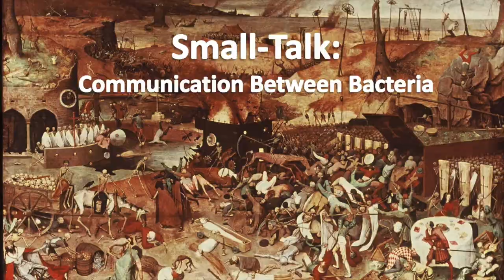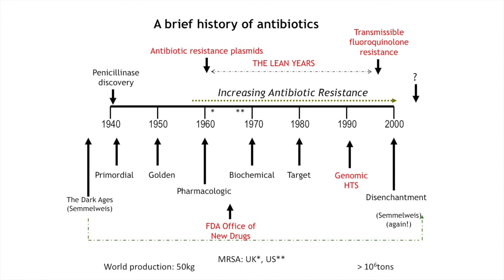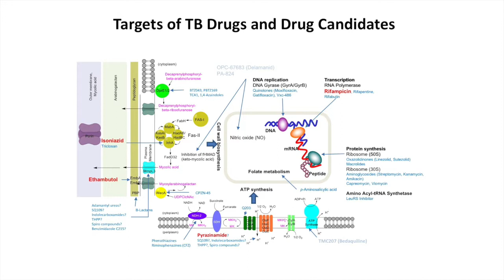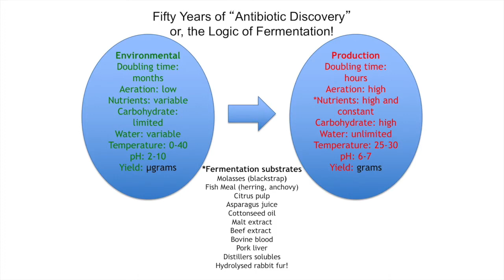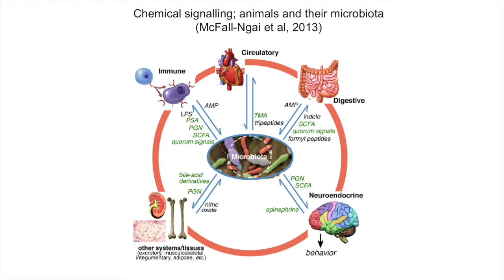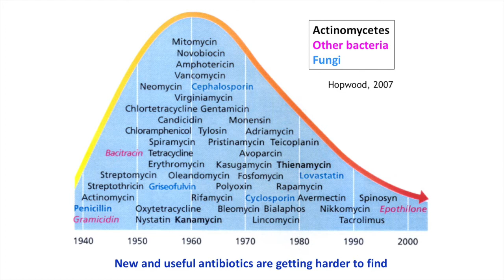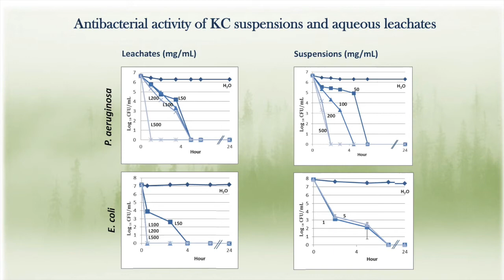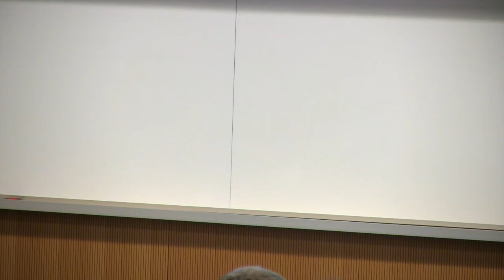Dr. Julian E. Davies, University of British Columbia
Small Talk: Signalling in the Microbial World
Speaking at University of Wisconsin-Madison, Biochemistry Colloquium